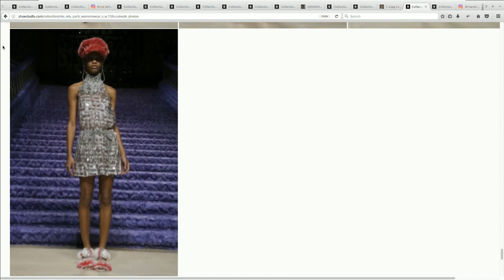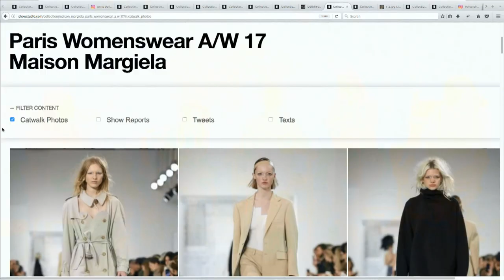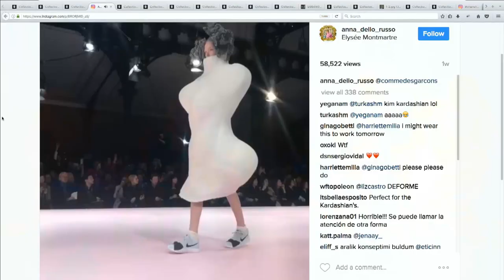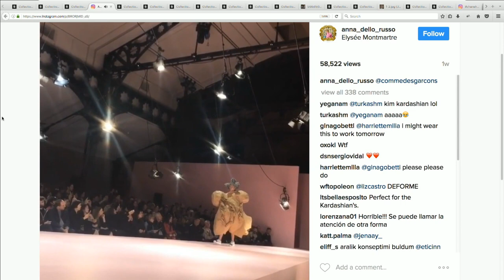Paris Womenswear - Autumn / Winter 2017 Round-up Panel Discussion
Lou Stoppard, Sophie Bew, Tallulah Harlech, Gianluca Longo and Lucy Norris review the Paris Womenswear A/W 17 shows Wednesday 15 March 17:00 GMT.